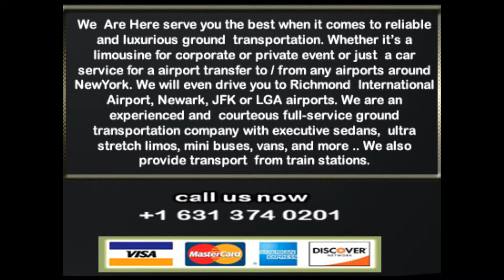BALDWIN AIRPORT TRANSPORTATION AND LIMOUSINE SERVIE,JFK,LGA,ISP,EWR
BALDWIN AIRPORT TRANSPORTATION AND LIMOUSINE SERVICE
BALDWIN AIRPORT TRANSPORTATION AND LIMOUSINE SERVICE provides transportation services from or to Long Island, Jfk airport,Laguardia Airport,Newark Airport,Islip airport,white Plains airport for years.
BALDWIN AIRPORT TRANSPORTATION AND LIMOUSINE SERVICE offers discounted yet excellent town car service with great rates! .
BALDWIN AIRPORT TRANSPORTATION AND LIMOUSINE SERVICE can pick you up from just about anywhere in the East Hampton, Bridge Hampton, Water Mill,Amagensett area,Long Island and take you wherever you need to go, (quickly and on time).